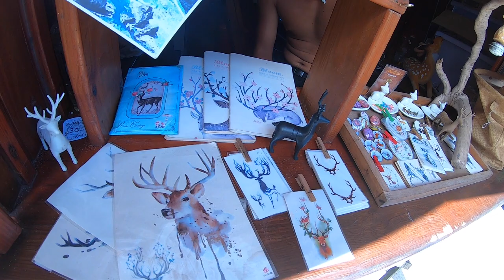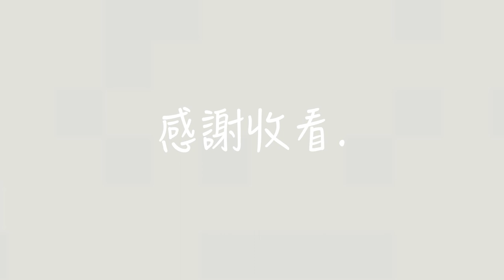【VLOG】綠島#2(END) 浮潛海裡超美🐠！網美聖地小白屋✨、秘境湖泊烏油窟😍。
綠島系列在這告一段落
感謝一直關注到這集的你/妳🙏。

至今的綠島已不如以往，隨著觀光產業的發展，許多動植物逐漸消失甚至被破壞，無論如何，好好的愛惜現在的海洋與動物，與我們的地球。